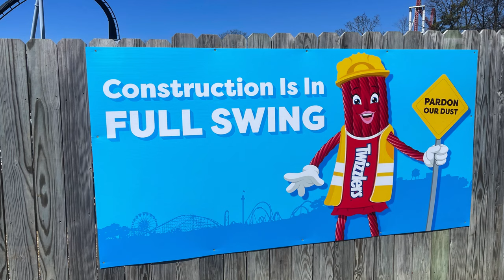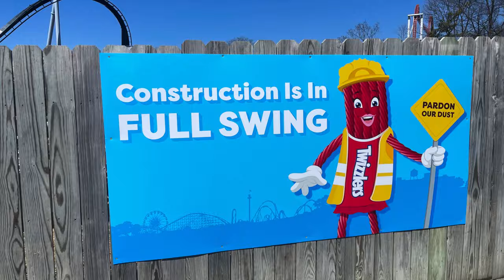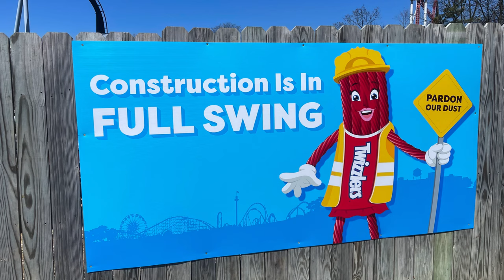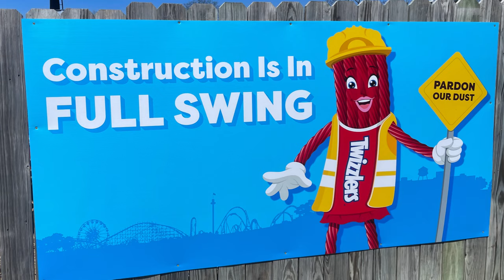BREAKING: Hersheypark to Add S&S SCREAMIN SWING In 2025!!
Hersheypark Description: Hersheypark® was originally created by Milton S. Hershey as leisure grounds for employees of Hershey's Chocolate Factory. Today, our family theme park welcomes guests from around the world to experience Hersheypark Happy® all year long! Hersheypark is a sweet summertime destination. Enjoy 121 acres of outdoor attractions surrounded by shady trees, ample green spaces, and fresh Pennsylvania air. Guests of all ages can enjoy thrilling coasters, classic family rides, water park fun, and sweet memories in a beautiful environment.

WE ARE MONETIZED ON YOUTUBE!!  Watching The Video The Whole Way Through, and Watching The Ads Helps Me Make More Content For You All! Thank You For Your Continued Support!!

(lightning racer is the best, fight me)

HersheyAddict is a YouTube and Instagram page intended on entertaining and informing fans on all things Hersheypark and rollercoasters! All video owners are always credited.

Shoutouts To Those Still Reading This! Comment: "SWING THING"